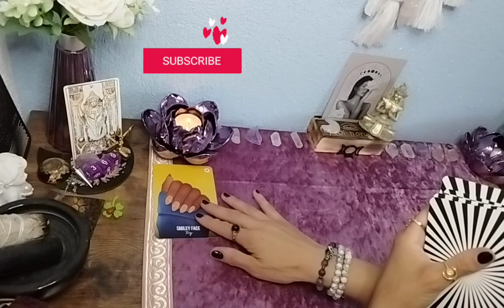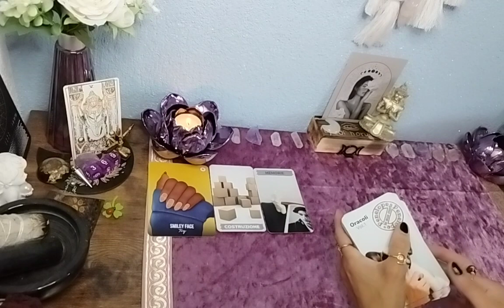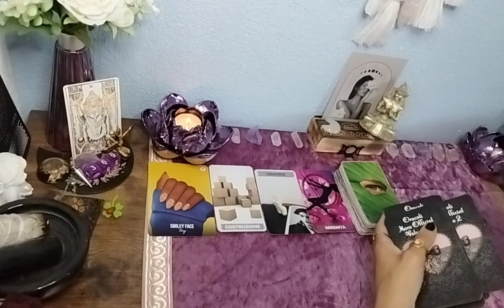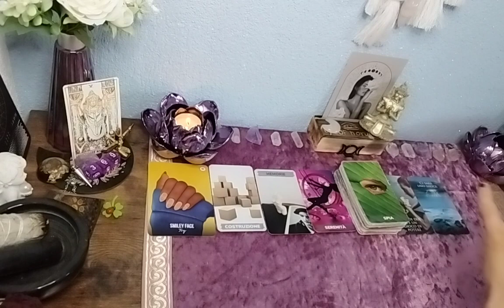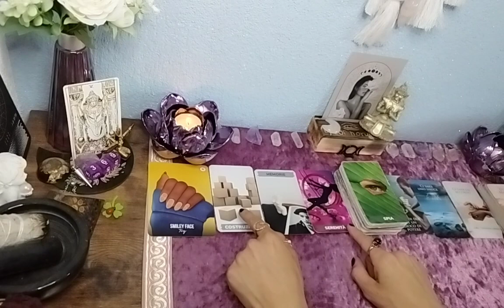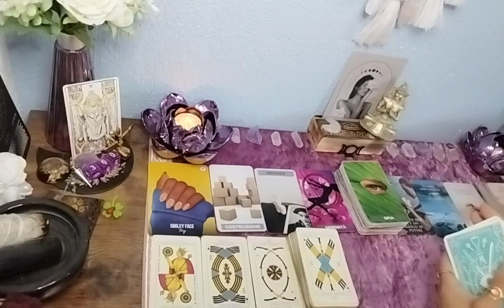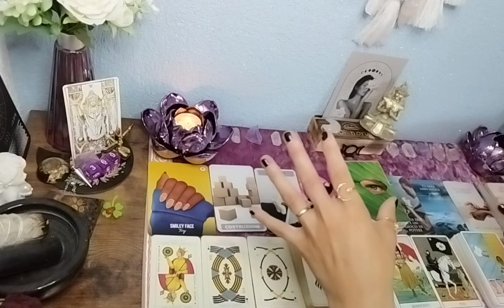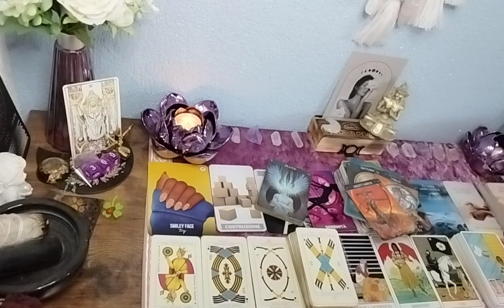🌷Jungfrau// Tarotlegung vom 15 - 31 Juli 2023// eine positive Wendung durch ein Kompromiss 🌸